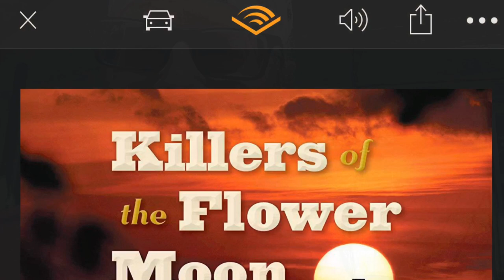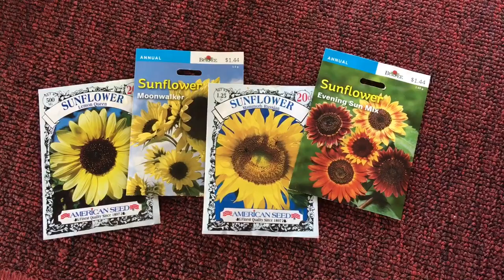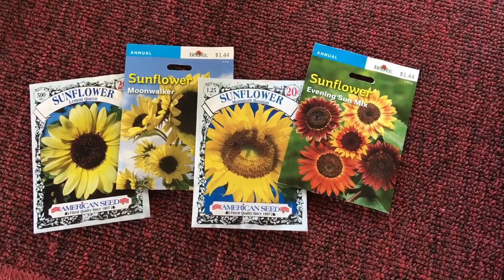Working In The Yard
[VLOG] April 28, 2019. It was a busy weekend of working in our yard.  I mowed, moved a rose bush, mowed some more, showed off our new electric lawn mower, and that's about it.  Exciting!

In this video:

"Killers of the Flower Moon: The Osage Murders and the Birth of the FBI" by David Grann
(This was a great book. I highly recommend it.)

Japanese Steel Grass Sickle w/Wooden Handle KAMA 180mm No.130

HyperTough 17" Deck 12Amp Electric Mower

Hyper Tough 1816-18HT 18-Inch 5-Blade Push Reel Lawn Mower